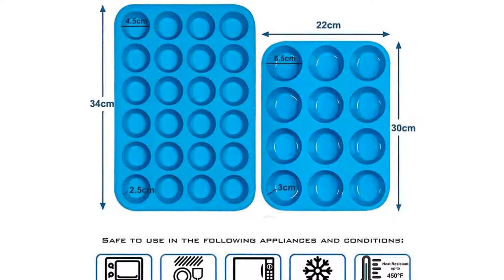MOULE CUPCAKE SILICONE